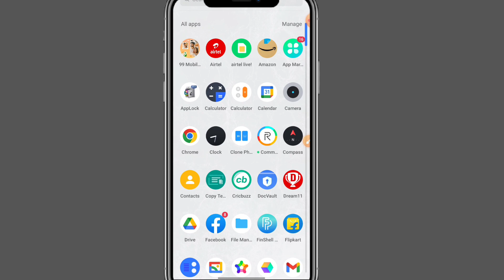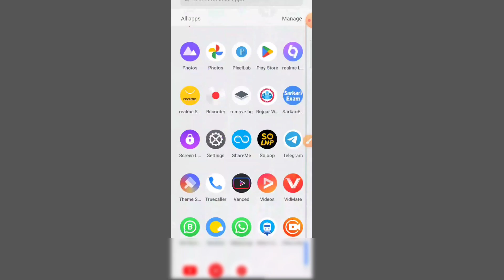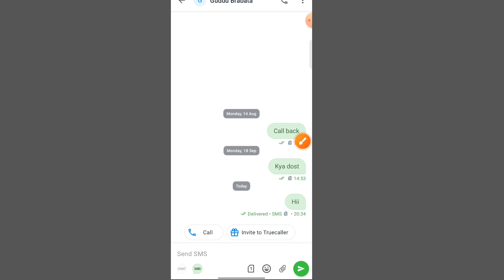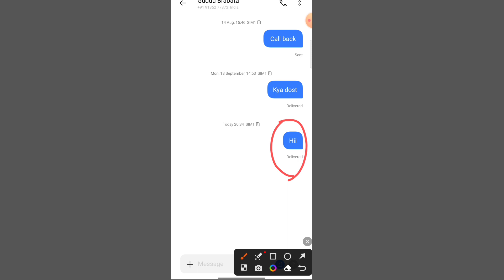Mobile के messages पर भेजा हुआ messages अगला आदमी देखा कि नहीं कैसे पता करें?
Dosto
Aaj ke is video mein ham log baat karne Wale Hain ki mobile ke message per bheja hua message agla log dekha hai ki nahin iski jankari is video mein Puri basic se batane Wale Hain to is video ko shuru se lekar last Tak jarur dekhiaega pura video dekhne ke bad aapke mind mein jitne bhi doubt honge vah cover Ho jaenge aur aasani se apne problem ko solve kar sakte ho

Tag.